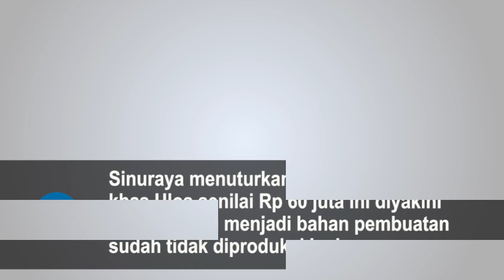Ulos Beka Buluh Berusia 80 Tahun Ini Dibanderol Rp 60 Juta, Dulunya Dipakai Menampung Air